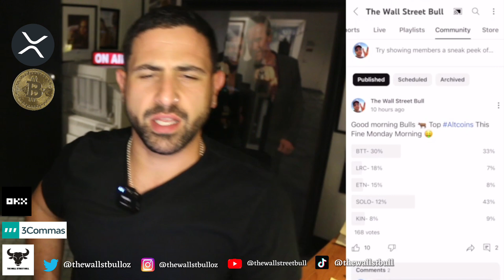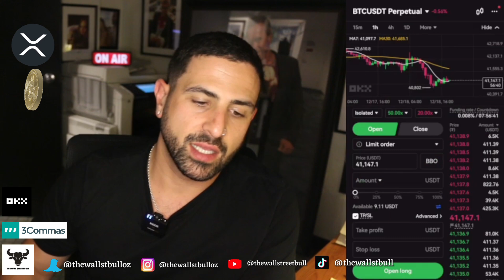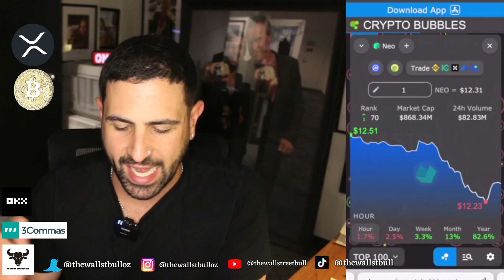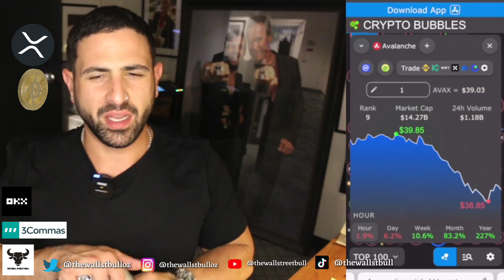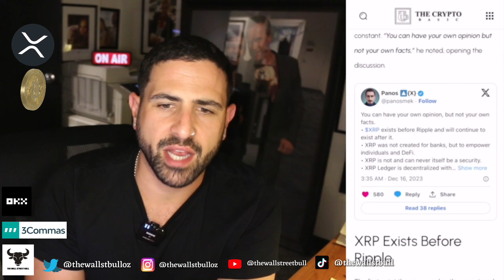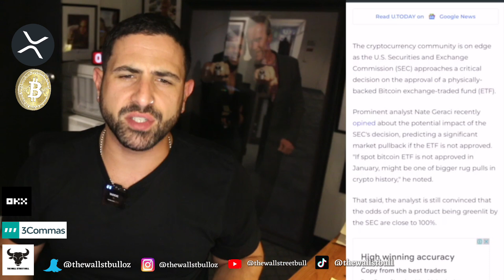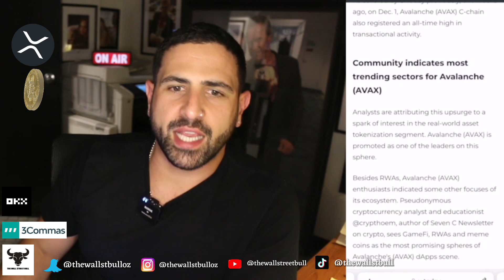XRP RIPPLE ONCE IN A LIFETIME OPPORTUNITY | BITCOIN ETF UPDATES WHAT IS GARY DOING 🤦🏻‍♂️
XRP RIPPLE ONCE IN A LIFETIME OPPORTUNITY | BITCOIN ETF UPDATES WHAT IS GARY DOING 🤦🏻‍♂️ -  In this video, we discuss XRP News today, plus crypto news today, and more.